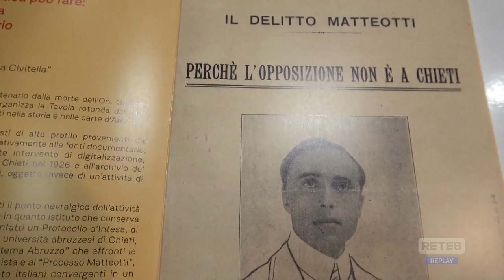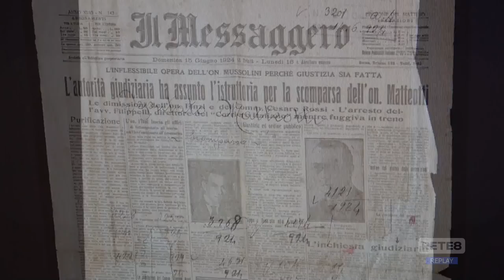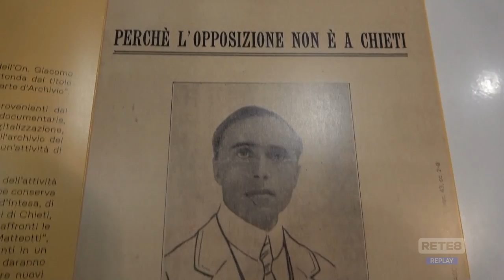Chieti - "Matteotti nella storia e nelle carte d’Archivio"